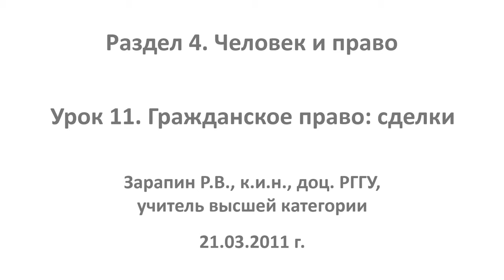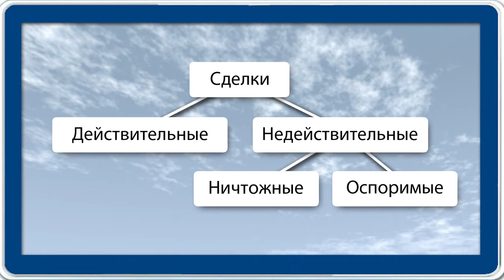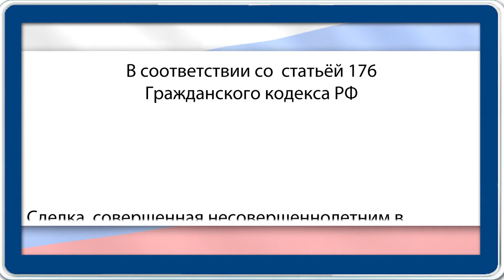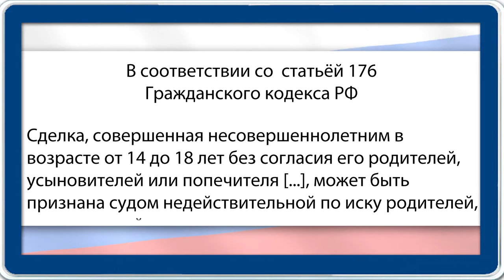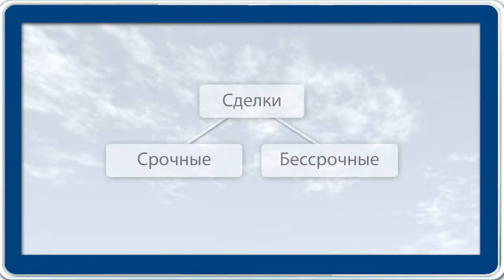Гражданское право: сделки. Видеоурок по обществознанию 10 класс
Дополнительные материалы к уроку:
- Материал из Википедии — свободной энциклопедии. Реституция
- Материал из Википедии — свободной энциклопедии. МРОТ
- Материал из Википедии — свободной энциклопедии. Консенсус
- Материал из Википедии — свободной энциклопедии. Оферта
- Материал из Википедии — свободной энциклопедии. Акцепт

С помощью этого видеоурока вы познакомитесь с темой «Гражданское право – сделки». Поговорите об одном из субъектов гражданского права – сделках. Дадите определение гражданско-правовым сделкам и рассмотрите более подробно этот наиболее часто встречающийся юридический факт, на основании которого возникают гражданские права и обязанности.